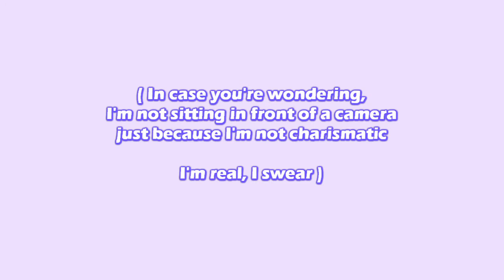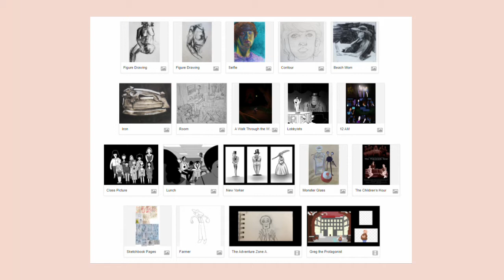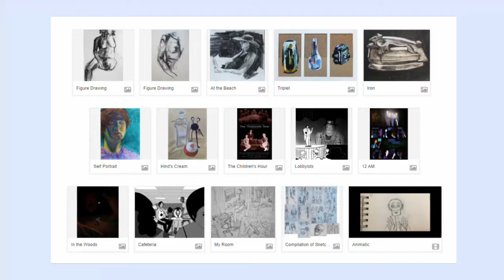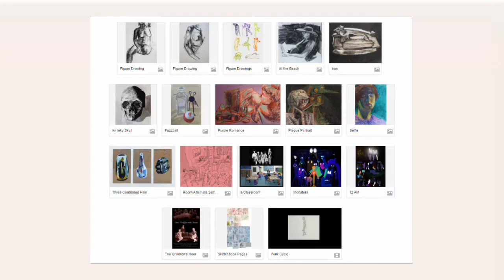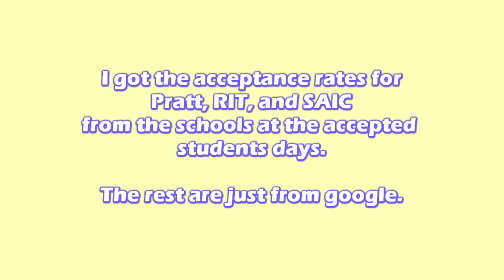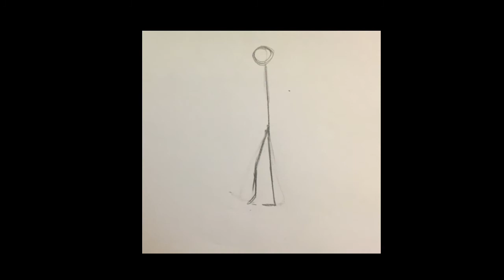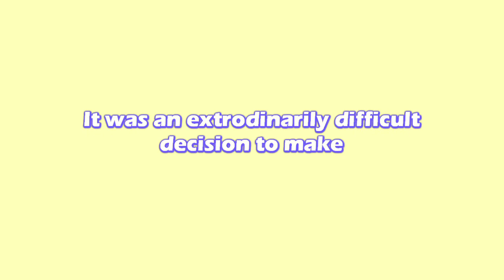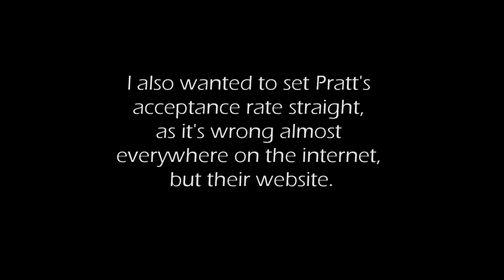ACCEPTED PORTFOLIOS MECA, MICA, SAIC, MASSART, RIT (FILM+ANIMATION), PRATT .'.'.' BirdSoup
So I'm posting my accepted portfolios here for all of you lovely people. I assume if you're watching this you're applying to schools as an undergrad, and presumably the schools you're applying to I was accepted to. Good luck, and don't kill yourself stressing about schools. Good Luck, guy, you can do it :)

Academics - 0:22
MECA - 0:39
MICA - 2:14
SAIC - 3:41
MassArt - 5:02
RIT - 6:33
Pratt - 8:10
Adventure Zone Animatic - 9:48
Walk Cycle - 11:00
Greg the Protagonist - 12:04
Farmer - 12:25
Devil Water - 12:33
My School - 14:06
Scholarships - 14:24
Last Note - 14:37

Some little extra info -
I started caring about art about 9 months before I started applying.
I got rejected from RISD. If anybody for whatever reason wants me to talk about a rejected portfolio I'll do it.

PRATT DIGITAL ARTS 2022, BABY

- Crinoline Dreams
- Odyssey
- Plain Loafer
- Harlequin
- Go Cart
- Kool Kats
- Kawai Kitsune
- Bummin on Tremelo
- Overworld